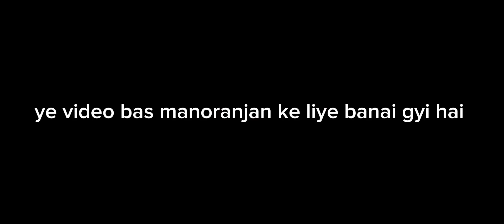video कू रोस्टमोर्टम पार्ट_ 1 Video Ku roastmortem part _1. , KING BHAI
ye video khali manoranjan ke liye